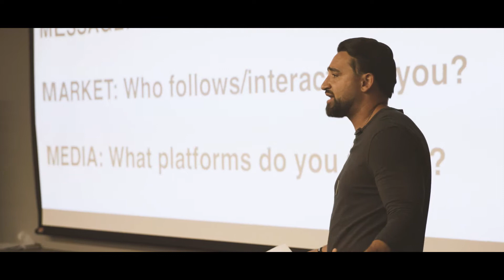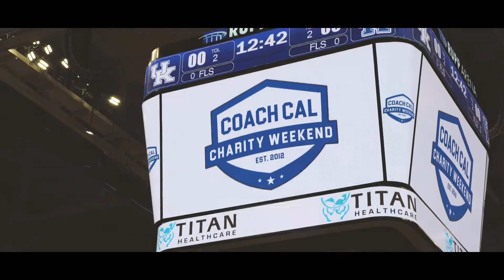Sports Teams & Athletes Are Missing Out!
It’s crazy to me that sports organizations and their athletes are still relying on the middleman to get their message out, instead of embracing the power of social media to run their own broadcasting network of channels. Television’s Nielsen Ratings have been replaced by social media followers and engagement that everyone can see for every team and its individual athletes… on their phone.

A sports team’s total brand reach is a real stat. So are their engaged recruits and fans and their wins and losses. Not just from the team’s social media followings but also from their athlete’s followings.

And the athlete’s ability to compliment their team’s brand, while also leveraging it to grow their personal brand, is well… probably the biggest deal that they’re not doing.

So where do we go from here? I’m a 3-Time INC. 5000 entrepreneur that has played in the sports tech and fitness franchising spaces over the past decade, and I can’t watch this problem from the sidelines anymore. We are setting out to solve it through Influencer (INFLCR).

About Jim Cavale, INFLCR Founder & CEO:
Jim Cavale has been an entrepreneur since college when he co-founded a sports TV/Radio streaming network for his university, and then created a product to sell to other universities to help them stream their sporting events. Since then, Jim has exited multiple businesses, most recently selling his equity as President of Iron Tribe Fitness after more than six years in which he helped lead the brand from one gym in Alabama to more than 40 gym locations across America from Seattle to Miami. He is a three-time INC. 5000 entrepreneur who has recently founded two new emerging brands in the GLOW beauty on-demand app and the Influencer SaaS product that empowers brands to partner with their brand ambassadors on social media. Jim is a published author with Entrepreneur Press, has spoken on stages of all sizes and publishes content regularly

Follow him @JimCavale on Twitter, Facebook, Instagram and Snapchat.